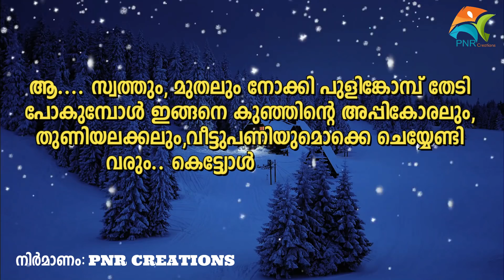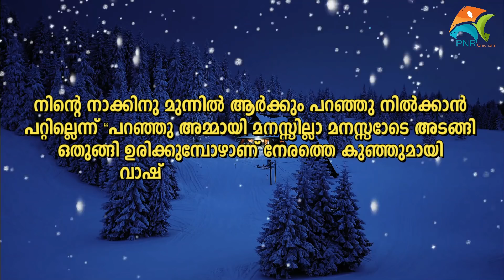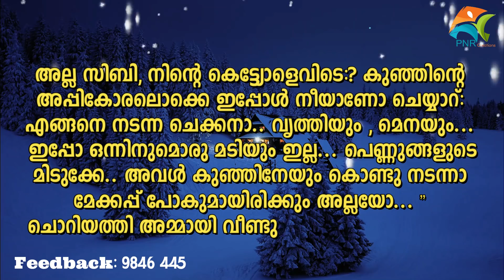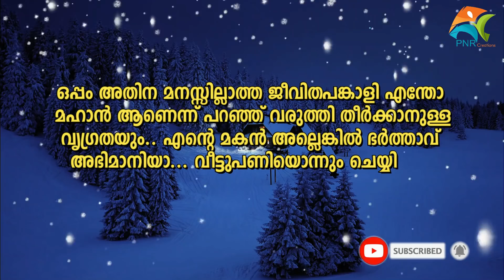പരിഹാസത്തിന് മുൻപിലും തല ഉയർത്തിനിന്ന ദാമ്പത്യം SHAHUL MALAYIL LATEST VIDEO 2020 SHAREEJ POONOOR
shahulmalayilnew
whatsappstatus
real story malayalam
2019 shahul malayil
shareej poonoor
MALAYALAM STORYS
ശാഹുൽ മലയിൽ